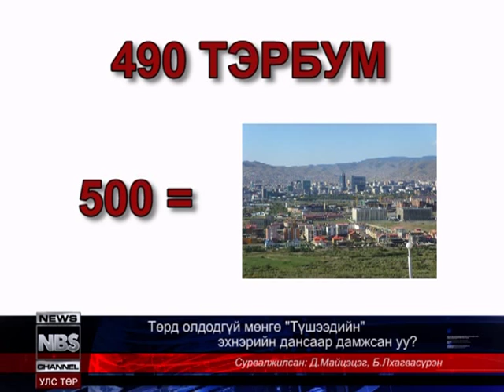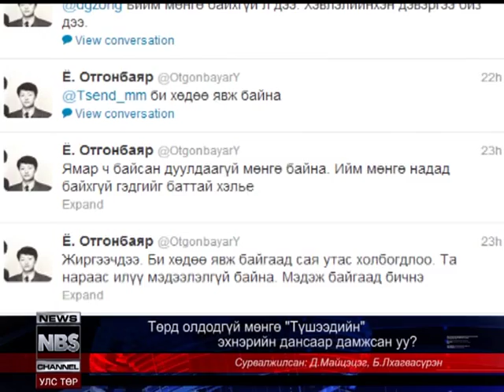Ё.Отгонбаяр гишүүны эхнэр 490 тэрбум төгрөг угаажээ